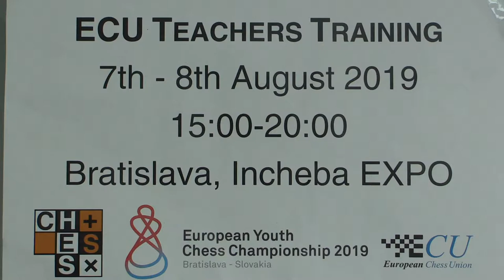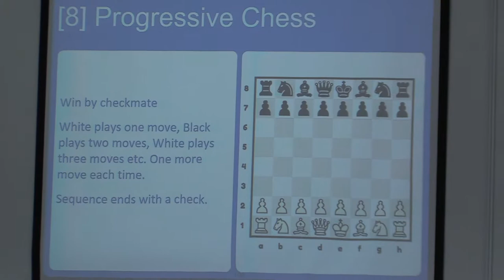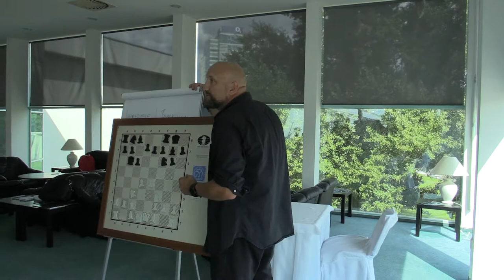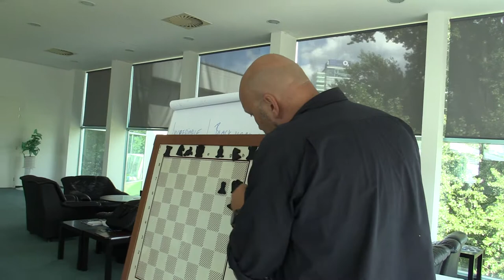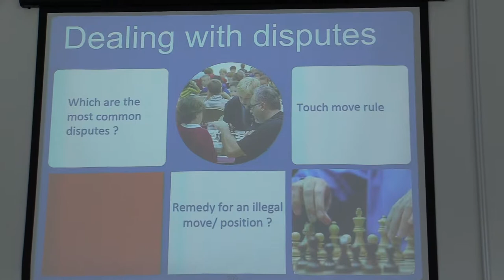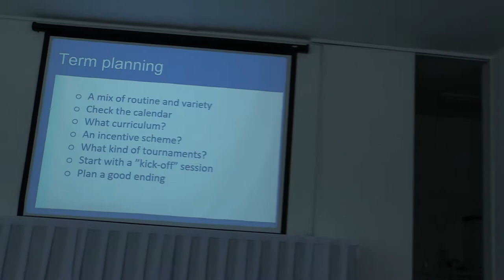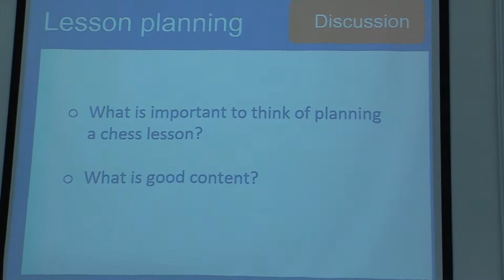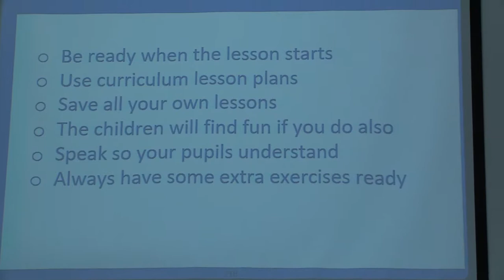Notation, Resolving Disputes, Term Planning, Lesson Planning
ECU School Chess Teachers Training Bratislava (7-8 August 2019) during EYCC 2019